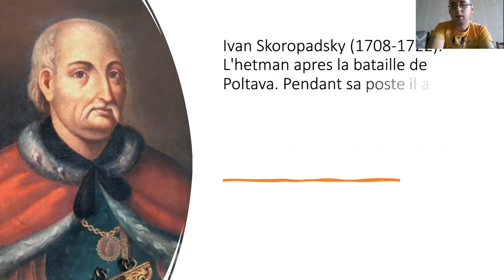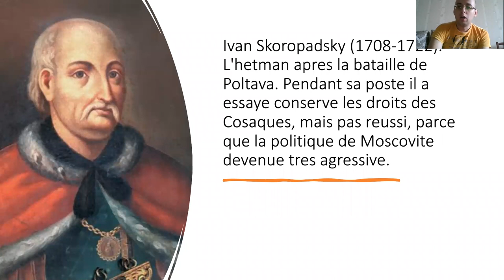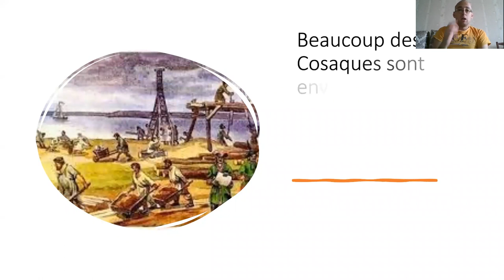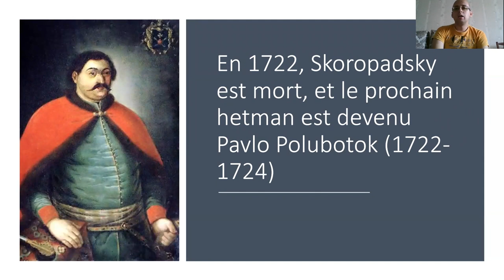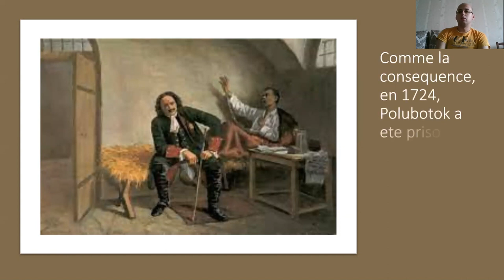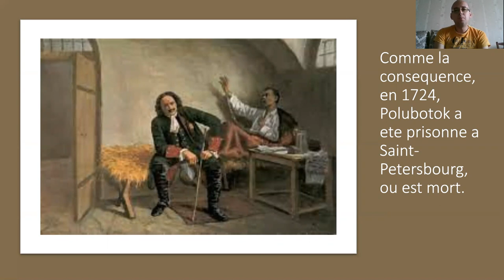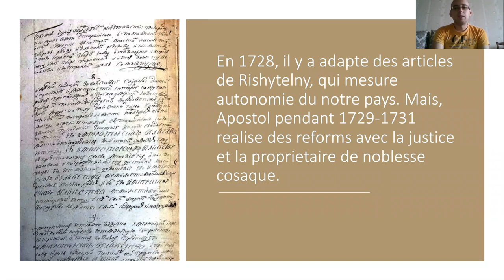L'Ukraine entre 1708 et 1734.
La video est consacree pour les activites des trois hetmans: Ivan Skoropadsky, Pavlo Polubotok, Danylo Apostol.